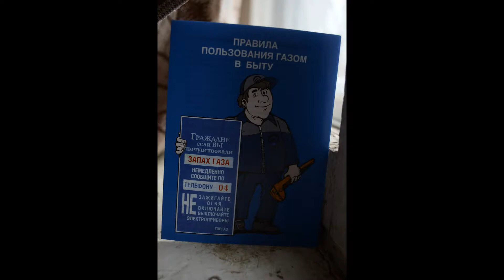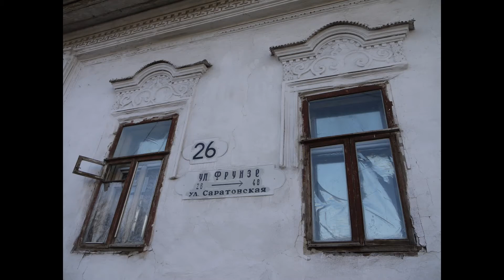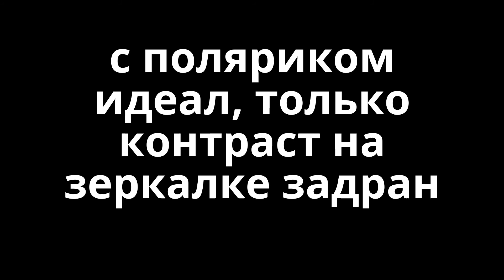11⁄02⁄2017 Чем запомнился февраль 2014, начало марта 2014